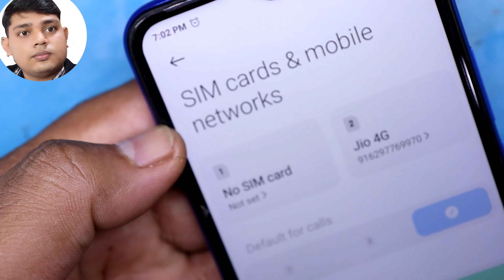POCO M2 No Service // Network Problem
Hello Friends ……..
      Today i show you how to Repair poco m2 no service ,net work problem easy method .